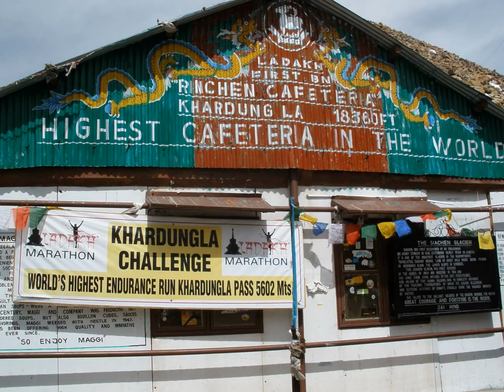World's Highest Road